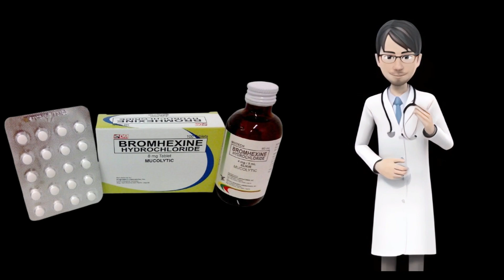Bromhexine: Uses, Side Effects, Precautions & How It Works (Must Know!)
What is Bromhexine? In this video, we cover everything you need to know about Bromhexine – a powerful mucolytic agent used to treat chest congestion, colds, flu, and respiratory infections. Learn about its uses, side effects, precautions, and how it works to thin mucus and improve breathing.

⚠️ Warnings: Bromhexine may cause dizziness, nausea, or allergic reactions. Avoid if pregnant, breastfeeding, or with liver/kidney disease. Always consult your doctor before use.

🔍 Key Topics Covered:
✔️ What is Bromhexine & how does it work?
✔️ Bromhexine uses for cough & mucus relief
✔️ Common & serious side effects
✔️ Precautions for liver disease, ulcers & pregnancy
✔️ Storage & overdose risks